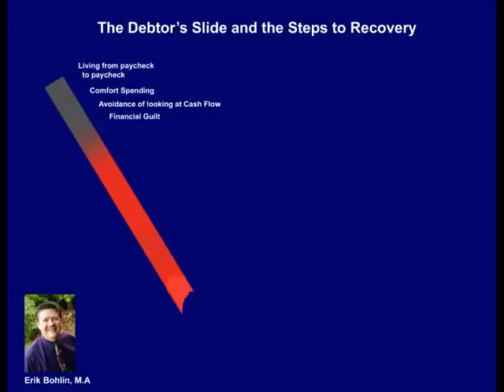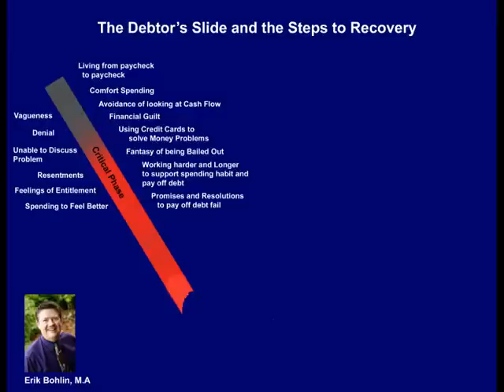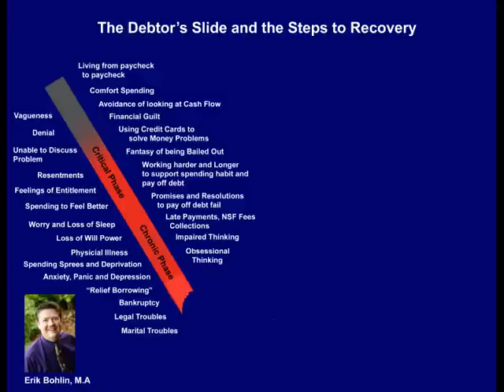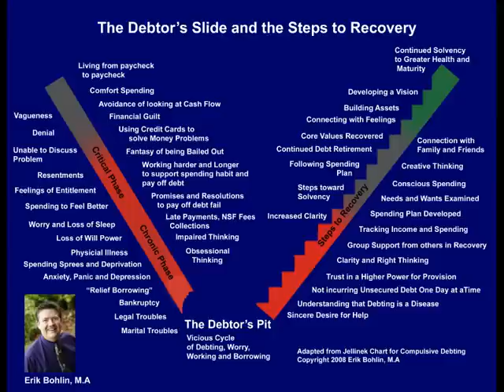The Debtor's Slide and Steps to Recovery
The Symptom of Compulsive Debting and the Steps toward Recovery.  Credit Card debt and loans can cause a person to feel like they are floundering.  Learn how to get free.